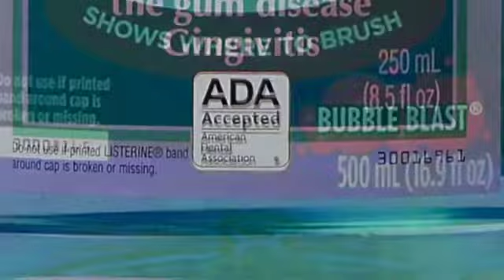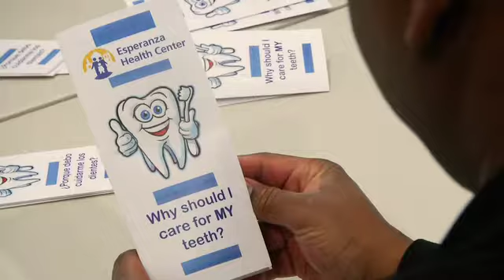The ADA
The American Dental Association (ADA) is large and diverse. Still, it shares a single identity.  Learn more about the ADA and how it's always been a patient-centered, science-based and ethically-driven association.